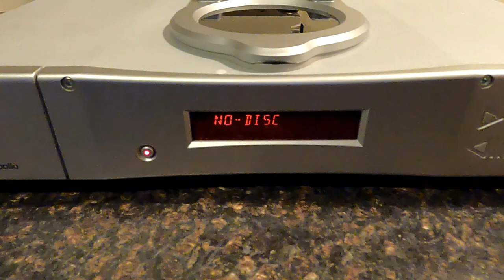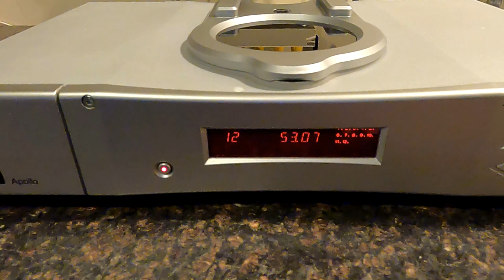How to replace the transport on a Rega Apollo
Possibly the easiest transport swap of all it's a great design (Which I mention in the video about 5 times! )